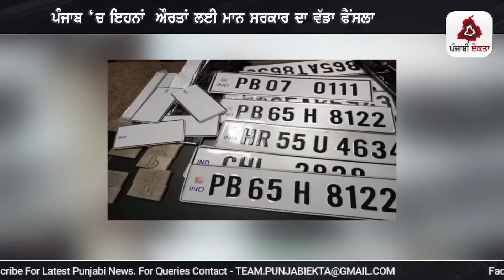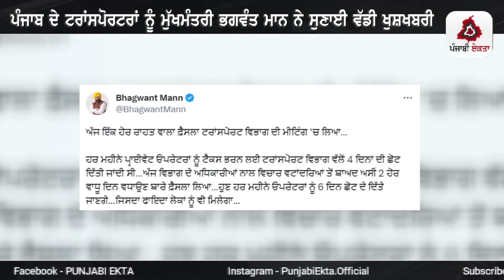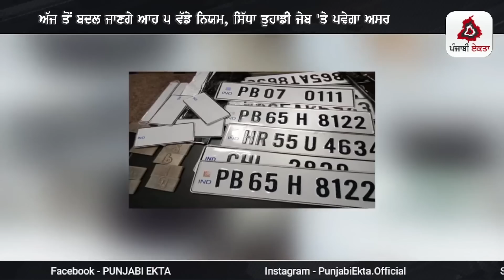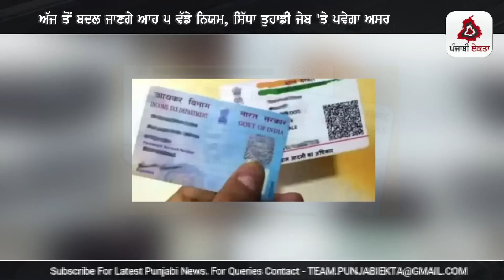Punjabi News | Today Morning Breaking News - 1 July 2023 | CM Bhagwant Mann News Today